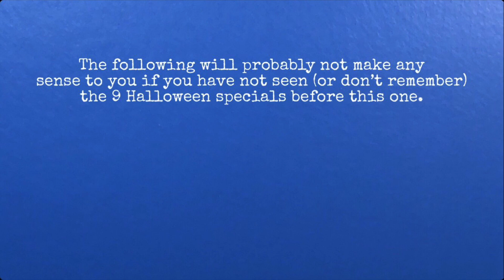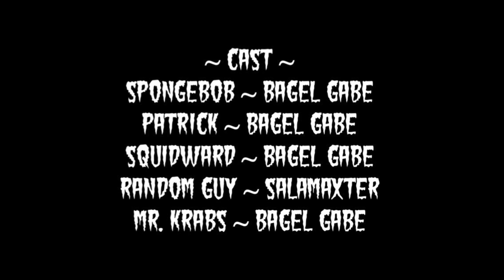A Lego SpongeBob Halloween X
MERCH! :)